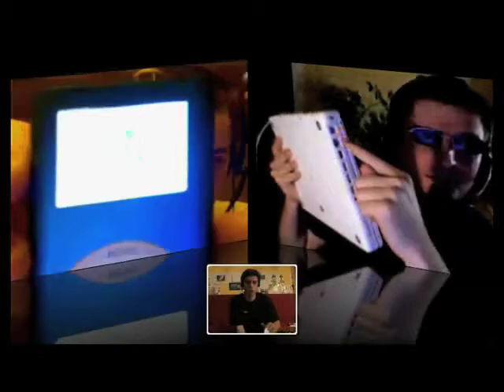Pom061124-075 (iChat VIDEO)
Le 1er Pomcast via iChat ! Avec Raoolito et Quahog (3Pom) ainsi que Camille de MacGames.fr ! Au menu:
StuFF présente le hardware à  gagner dans le concours…
Camille nous parle jeux, dont ceux avec les chiens et chats :)
Raoolito se plaint de son nouvel iMac 24″
Quahog tente de montrer son corps à  plusieurs reprises
Voici les différents thèmes abordés
Pirate of Silicon Valley, Review par StuFF
Les applications en Universal Binaries
Les écrans DELL :) :) Et la bannière sur le site :)
Et pleins de bétises vidéos…
A vous de faire votre propre “montage” puisque vous avez les 4 caméras :)